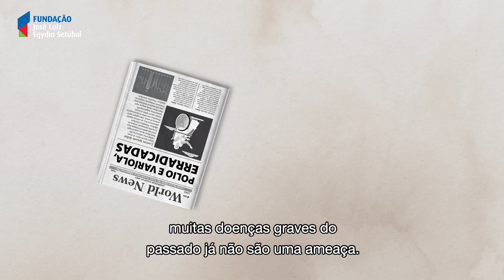Explicando sobre a Vacina do COVID 19 para as crianças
A animação traz explicações sobre o novo Corona vírus de forma fácil para apresentar as crianças.
A COVID-19 afeta diferentes pessoas de diferentes maneiras. A maioria das pessoas infectadas apresentará sintomas leves a moderados da doença e não precisarão ser hospitalizadas.
Para evitar a propagação da COVID-19, faça o seguinte:
- Lave suas mãos com frequência. Use sabão e água ou álcool em gel.
- Mantenha uma distância segura de pessoas que estiverem tossindo ou espirrando.
- Use máscara quando não for possível manter o distanciamento físico.
- Não toque nos olhos, no nariz ou na boca.
- Cubra seu nariz e boca com o braço dobrado ou um lenço ao tossir ou expirar.
- Fique em casa se você se sentir indisposto.
- Procure atendimento médico se tiver febre, tosse e dificuldade para respirar.
Quem usa máscara pode ajudar a prevenir a propagação do vírus para outras pessoas.
As vacina contra a COVID-19 que se encontram em uso no Brasil são a vacina da Pfizer e BioNTech; a Coronavac; a vacina da Johnson & Johnson e a vacina da AstraZeneca. Todas as vacinas funcionam treinando o sistema imunológico para responder a infecções futuras. As vacinas são extremamente seguras para a maioria das pessoas que as recebem e não causam doenças.

Este canal apresenta uma visão holística sobre a saúde infantil como um estado completo de bem-estar físico, mental, emocional, social e espiritual. Um estado fluído que não exclui a doença da criança mas a integra, restituindo assim sua dignidade por meio da visão positiva baseada em valores como aprendizado e resiliência. Buscamos instigar nos pais o desenvolvimento de uma escuta mais completa da criança e também a busca e a abertura para o autoconhecimento: conhecer-se através da criança; olhar a si mesmo ao olhar a criança; olhar para a saúde de sua própria infância.
A Fundação José Luiz Egydio Setúbal é uma Instituição sem fins lucrativos que nasceu tendo como missão trabalhar pela saúde infantil em diversas frentes, entendendo a saúde não como uma oposição à doença, mas como bem-estar da pessoa na dimensão biopsicossocial.